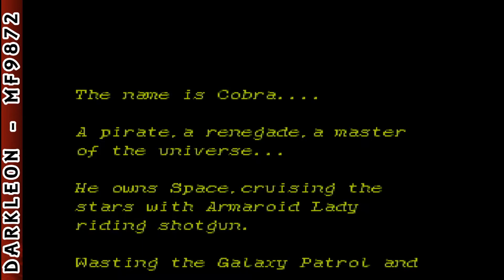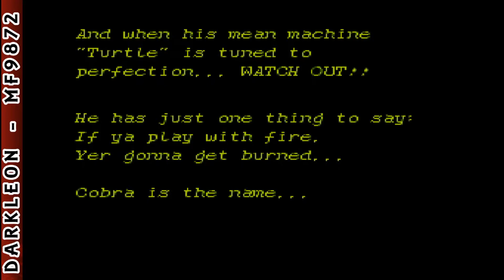Sega CD - The Space Adventure - Cobra - The Legendary Bandit © 1995 Hudson Soft - Gameplay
DESCRIPTION
Cobra is back! A new disguise hides his true identity as he returns to blast the space trash that is terrorizing the innocent victims of the universe. With the mega-powerful Psycho-gun hidden in his left arm and his faithful partner Armaroid Lady riding shotgun, he's gonna be tough to beat. But his back's against the wall. The evil Pirate Guild is after his scalp, the Galaxy Patrol wants him dead or alive and there's a beautiful woman lurking in the dark depths of space waiting for him. Phew... talk about hot action! So hang on and get ready to zoom off to the outer reaches of time and space with the master renegade of the first degree... COBRA!